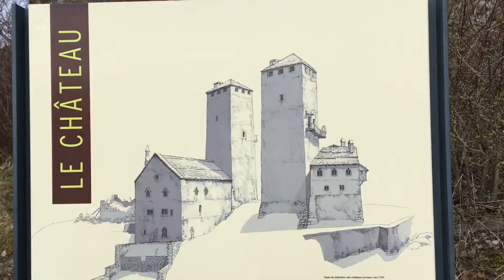L'île d'Ogoz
Sujet : mini reportage sur l'île d'Ogoz
Date : mai 2018
Lieu : Lac de Gruyère , île d'Ogoz

L'île d'Ogoz est une île de Suisse située dans le canton de Fribourg, sur le lac de la Gruyère. Elle comporte des châteaux en ruine. Lorsque les eaux du lac sont basses, ce qui est généralement le cas au printemps, l'île devient accessible à pied sec, elle devient donc temporairement une presqu'île.
L'île a été créée en 1948 lors de la mise en eau du lac de la Gruyère. Les travaux visant à construire le barrage de Rossens se sont écoulés de 1945 à 1948. L'île était auparavant un point haut sur lequel ont été construits les châteaux de Pont-en-Ogoz dont la construction pourrait remonter au XIIIe siècle1.
A Pont, les tours jumelles dateraient du troisième tiers du XIIIe siècle. Il reste aujourd'hui des traces non d'un château mais de deux châteaux avec chacun sa tour et ses dépendances. À cet ensemble s'ajoute une enceinte non continue et une construction dont on ne connaît pas précisément la fonction: demeure d’un coseigneur ou salle de justice.
La tour nord mesure aujourd’hui 12,50 mètres de haut, un étage et son couronnement ayant disparu. Elle culminait donc à l’époque à une vingtaine de mètres. La porte d’entrée est à 8 mètres de haut. On y accède par un escalier en bois. Adossé à la tour, un corps de logis bien conservé sert l’exercice de l’autorité et d’habitation. Devant cette annexe, une extension dont on ne sait rien.
La tour sud, d’une hauteur de 20 mètres, est plus massive. Elle prend appui sur un corps de logis qui fait partie d’un ensemble contrôlant l’entrée du bourg.
Un troisième château, aujourd'hui immergé, était implanté à l'est.
Les seigneurs demeuraient dans les corps de logis contigus, les tours servant de refuges.
( Source Wikipédia )